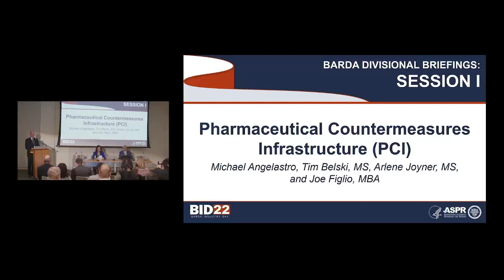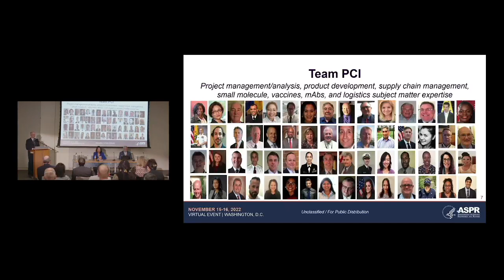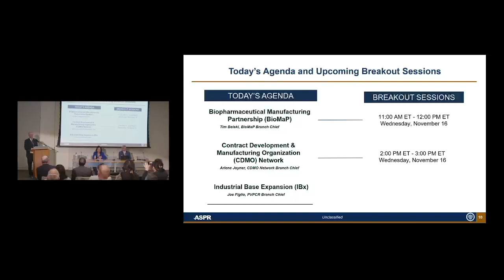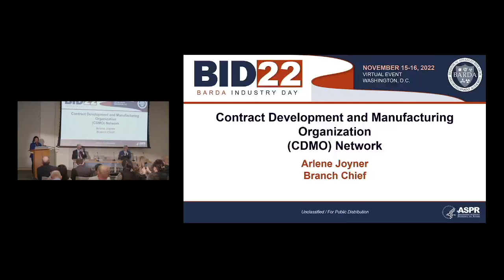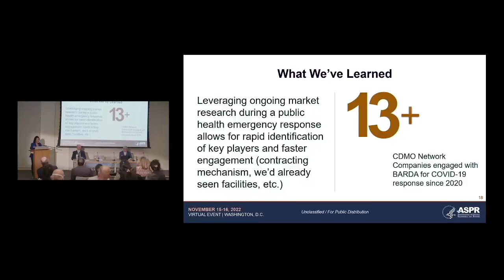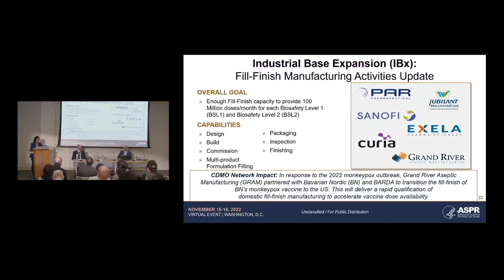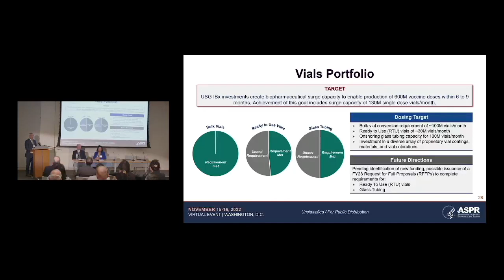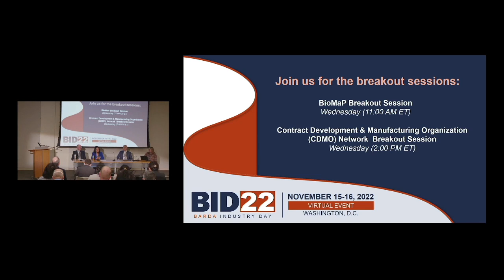BARDA Industry Day 2022 Division Briefing: Pharmaceutical Countermeasures Infrastructure (PCI)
From BARDA Industry Day Nov. 15, 2022, briefing by Pharmaceutical Countermeasures Infrastructure (PCI) division.

Speakers:

Tim Belski
Branch Chief, PCI/BioMaP

Joseph Figlio
Branch Chief, PCI/PVPCR

Arlene Joyner
Branch Chief, PCI/CDMO Network